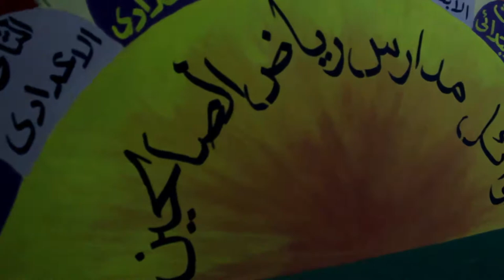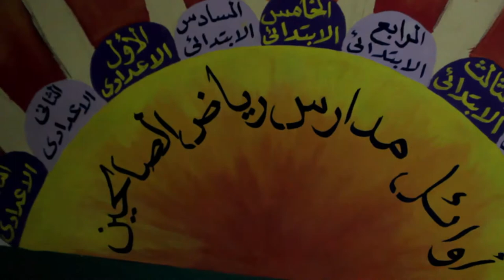انطلاق أول طيف للشعاع الثاني : أوائل الصف الثاني الابتدائي